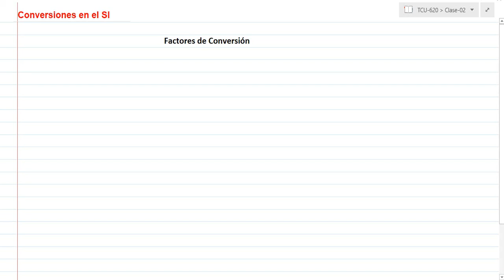Conversiones en el SI | Factores de Conversión | 10°